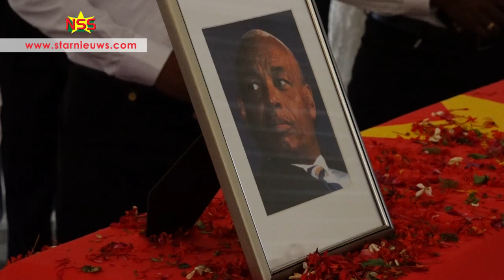Afscheid en begrafenis Hildenberg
In de Grote Stadskerk is afscheid genomen van oud-minister Humphrey Hildenberg. Hij werd alom geprezen voor zijn kundigheid, karakter en het vermogen om drie termijnen het staatsfinanciën in moeilijke tijden te beheren.  Bij zijn uitvaart zijn treffende woorden geuit.